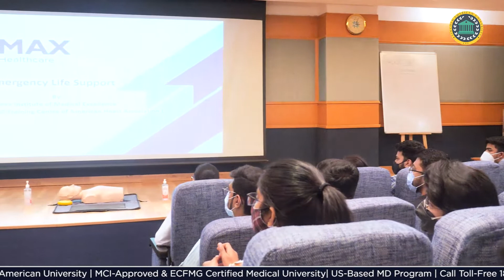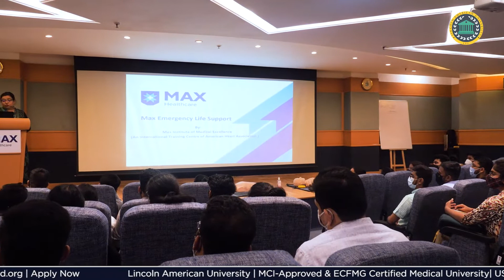Clinical Rotation at Max Super Speciality Hospital, Delhi | Lincoln American University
The second batch of students of Lincoln American University has successfully begun their clinical rotations at Max Super Speciality Hospital, Delhi.
The fourth-year students of Lincoln American University joined the induction program to begin their Clinical Rotation in India. Clinical Rotation is the most challenging part of a Medical student’s journey. Around 60 students of Lincoln American University joined the induction program at Max Super Speciality Hospital for Clinical Rotation.

The event witnessed the presence of various academic personalities of Max Healthcare and university officials who welcomed the students as they step into another phase of their MBBS journey. Max Super Speciality Hospital offers Up-to-date hands-on training to Lincoln American University students. Students are exposed to several investigations and laboratory research. The clinical training at Max falls in line with the international standard that allows students to get international exposure during their MBBS degree at Lincoln American University.

Students who enrolled at the Lincoln American University for their M B B S or M D program get a chance to pursue their Pre-medical program in India, move to Guyana on the second and third year of their M D program, and can come back to India on their fourth year for their Clinical Rotation at Max Super Speciality Hospital, India.
Lincoln American University wishes its students the best of luck as they embark on this next phase of becoming doctors. Students are also encouraged, motivated, and blessed as they embark on the last two years of their Medical journey to become doctors.

Lincoln American University, School of Medicine (“LAU”) is one of the fastest-growing medical colleges in America and one of the finest choices to pursue an MD in America.
LAU is listed in the World Directory of Medical Schools (WDOMS), registered with the National Accreditation Council of Guyana (NAC, Guyana) and Foundation for Advancement of International Medical Education and Research (FAIMER), certified by the Education Commission for Foreign Medical Graduates (ECFMG) and is recognized by Medical Council of India (MCI).
The medical curriculum of LAU is US-based & matches the standards of what is taught in MD in the USA.
If you want to get Medical Education in America & become a successful doctor, MBBS in Guyana’s Lincoln American University is one of the finest options for you.
Currently, LAU offers a 5-Year MD Program based on the US medical curriculum and has 150+ students from countries like India, Nepal, Sri Lanka, UAE, Africa, among other countries. LAU’s US-based medical curriculum, global recognition, and international rotations in the hospitals of Guyana and the USA prepare its students to practice medicine in countries like India, the USA, Canada, the UK, or other countries of their choice.
Apart from getting quality medical education with modern technology and education infrastructure, a library full of medical treasure, fully-equipped campus, safe & furnished hostel facilities, laboratories including anatomy lab, computer lab, biotechnology lab, cafeteria, and good food, Students life at LAU is blessed with the delightful Guyana experience, diverse culture, and indulgence in extracurricular activities & group trips for relaxation from the stress of studies which makes the journey of becoming a doctor an enjoyable experience and imbibe memories that they cherish for the rest of their life, personally as well as professionally!

LAU Intake 2019
We’d love to hear from you! If you have any inquiries for admission or need help with your medical career, we’d love to help you in all ways we can. All you need is to get in touch with us:
Call Toll-Free: 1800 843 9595